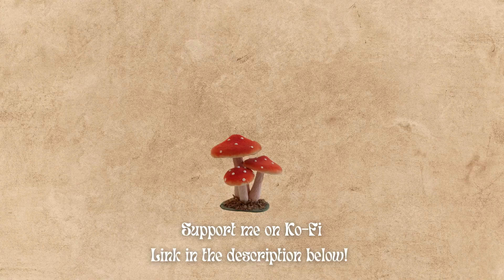I moved 1000km from the city to the mountains & cried the whole time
I've been putting off editing and uploading this video. It feels raw, vulnerable, and scary as hell to be sharing anything about this experience- and even more so because I'm still right in the middle of it. Feeling all the feelings and doing my best to process things, all while starting this new chapter of my life

I was going to record a voiceover for this video talking a little more about my story and the reason behind this journey, but instead I've written a little blog post. You can read it on my